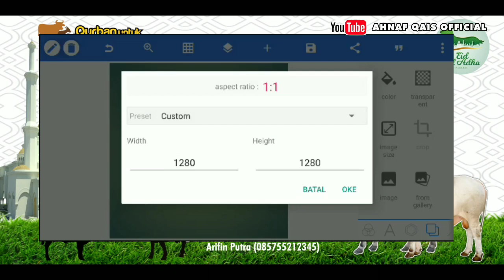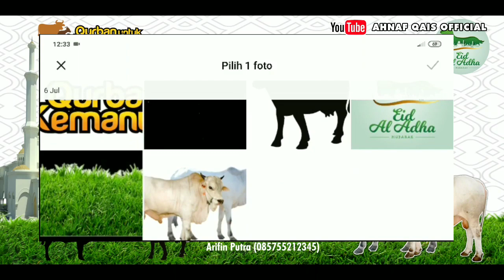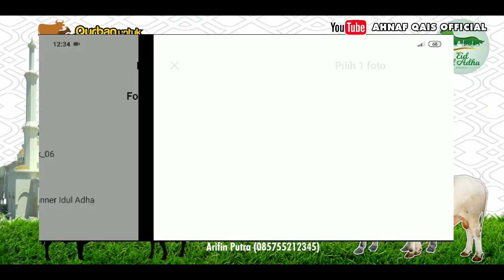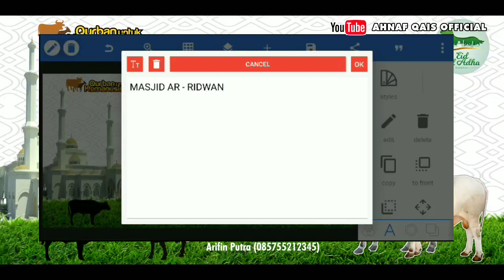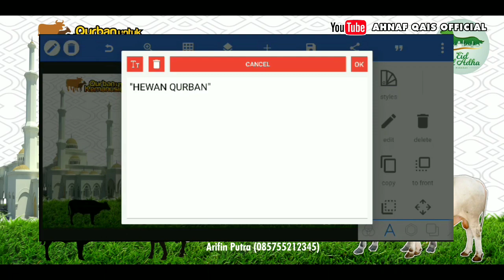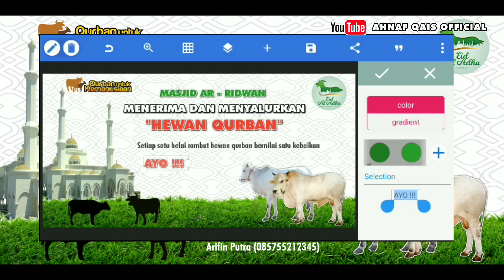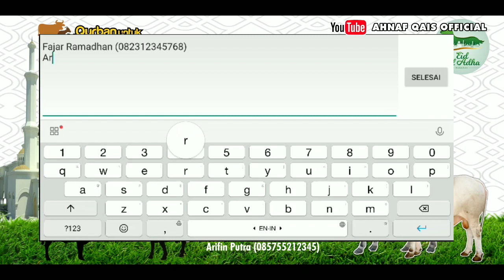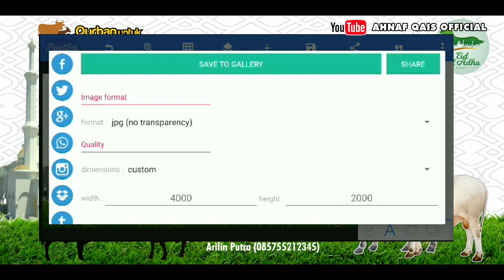Tutorial Desain Banner Idul Adha 1441 H di Pixellab | 2020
Banner Idul Adha 1441 H  di Pixellab - Idul Adha 2020

Terima kasih sudah klik video dari Channel "Ahnaf Qais Official"

Ini merupakan video tutorial membuat desain banner dengan tema Idul Adha 1441 H. Hal ini penting sekali bagi temen - temen yg ingin membuat desain banner Idul Adha 1441 H / 2020 menggunakan aplikasi pixellab, baik untuk kepentingan pribadi, lingkungan sekitar, ataupun kepentingan untuk jasa desain, maka dari itu tidak ada salahnya temen" tonton video ini untuk inspirasi desain anda, atau untuk mengembangkan ide" desain anda.

Anda penasaran bagaimana caranya ?
Yuk simak dulu videonya.
Jangan skip yaa..
Biar anda mendapat informasi secara utuh.
Terima kasih...

Fanspage : Ahnaf Qais Official

Terima kasih.